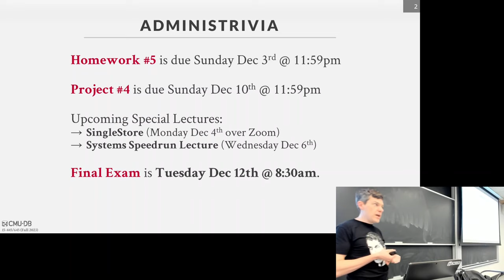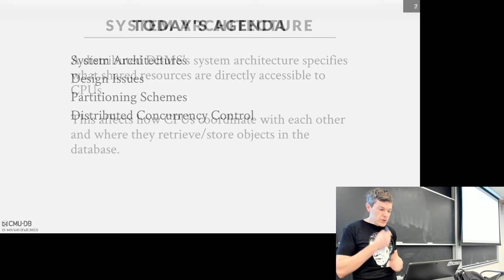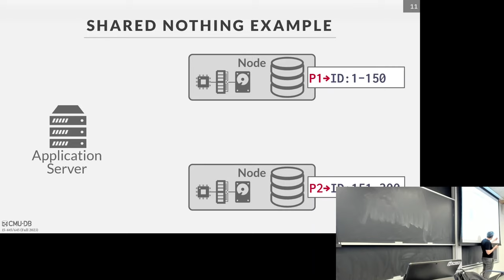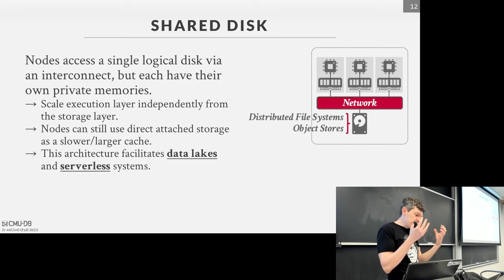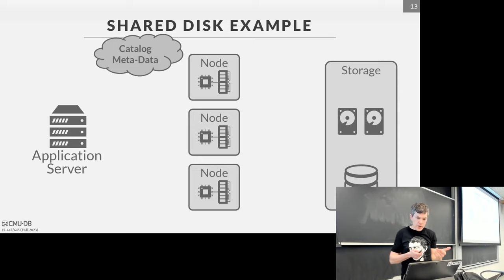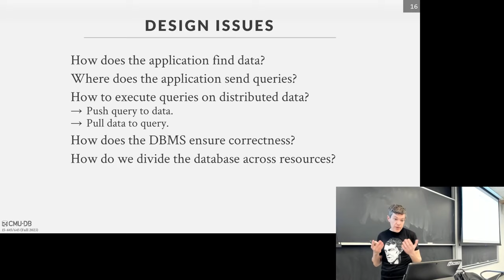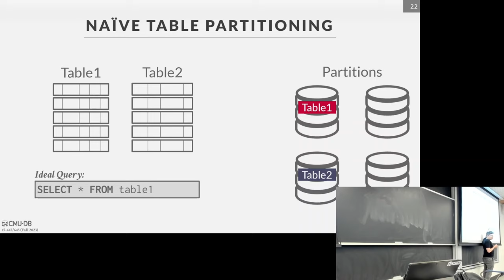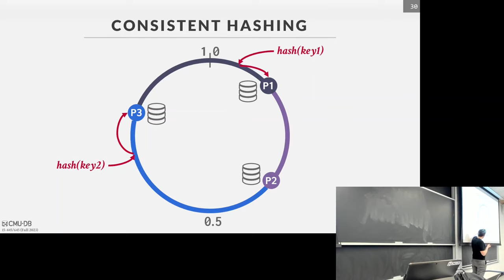F2023 #21 - Intro to Distributed Databases (CMU Intro to Database Systems)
15-445/645 Intro to Database Systems (Fall 2023)
Carnegie Mellon University